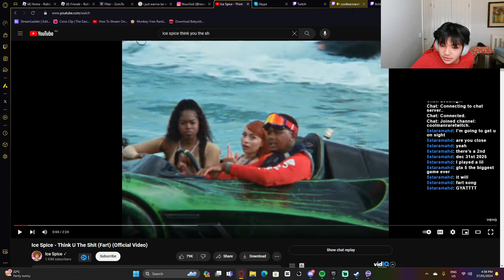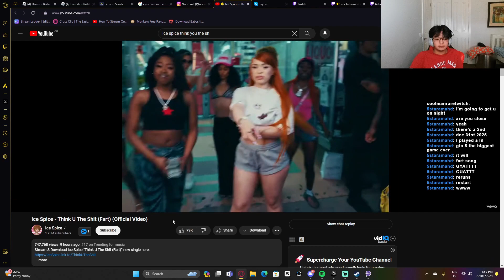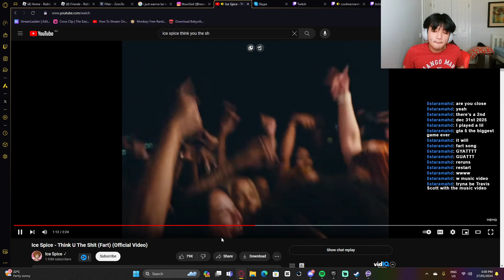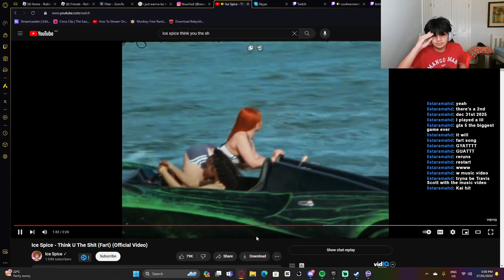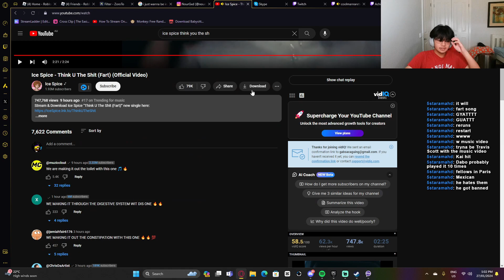Reacting to Ice Spice's New Music Video..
in this video, coolmanrare reacts to ICE SPICE'S new Music Video "think you the shit"..
LIVE EVERYDAY

 / coolmanrare
discord server:

ignore

i'm coolmanrare, a live streamer thats putting in the time and hours to really gain an audience & platform. i can be at times energetic/chill. i can't really say anything about my streams as i just started, because of that i'm just gonna let them speak for themselves, to distinguish me and what i bring to the table compared to other creators.
what type of streamer are you?
i think i'd consider myself as a variety streamer, i do alot of stuff, i don't really just game, i wanna be more of like an entertainer, somebody that makes others feel involved and apart of something. people have always said that i am a funny person when they get to know me, but i don't really know, i'll let you decide. i'm an INFP

what type of audience are you looking for?
I'm mainly looking for the W/L community lol. but i accept everybody

when did you start streaming?
i started streaming like last year - 2022, that was when i did my first ever stream. however, i was never ever consistent with the streams, some would just be experimental stuff like that. i needed a pc instead of my laptop, as it is very laggy.

what games do you stream?
well, there is really nothing in specific. i've been focused on interacting with the community, y'know Discord eg. e-dates, songs, aux battles. stuff like that.
games i think you'd see me play though are like ROBLOX, Fortnite, Horror Games, RDR2, definitely GTA 6 when it drops.

who are your inspirations?
here are some names i'm gonna drop

DanTDM
CoryXKenshin
IShowSpeed
Kai Cenat
YourRage
Plaqueboymax
Flightreacts
Michael Jackson
Charlie Gordon from Flowers For Algernon
Naruto Uzumaki
Jesus Christ
God

coolmanrare